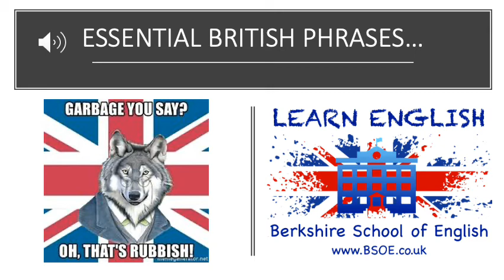That's rubbish! Essential British Phrases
That's rubbish! What are the British banging on about?